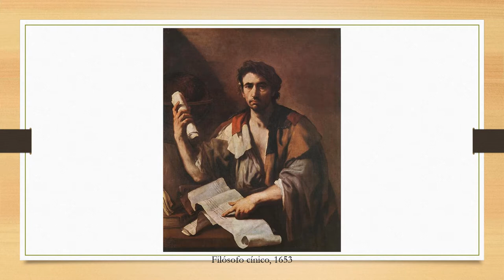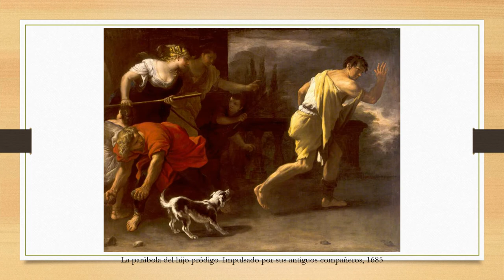Luca Giordano (1634-1705). Barroco.